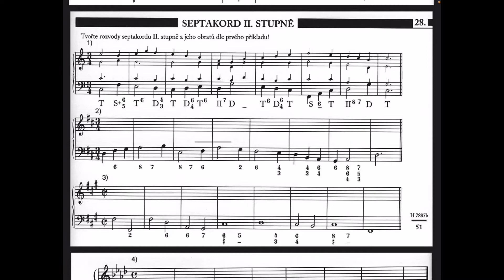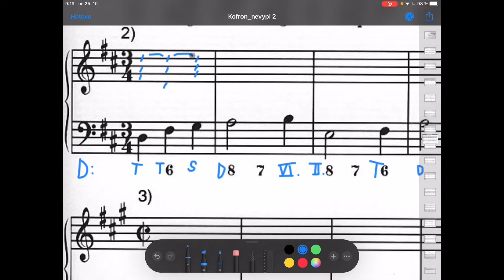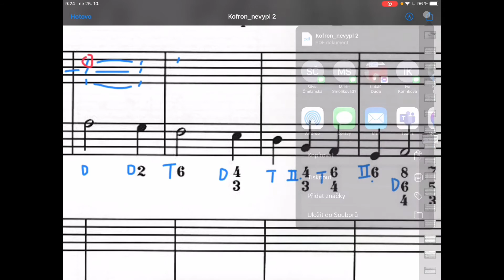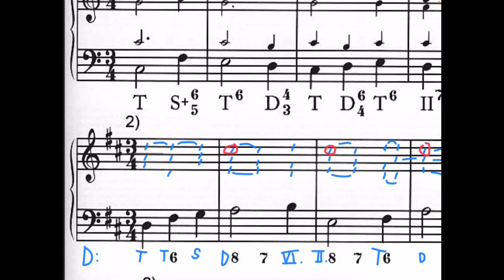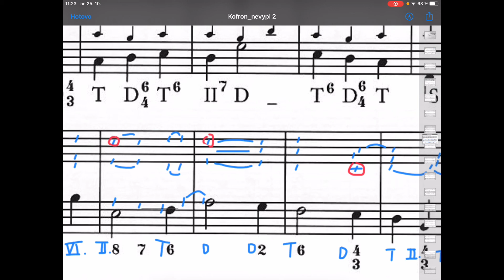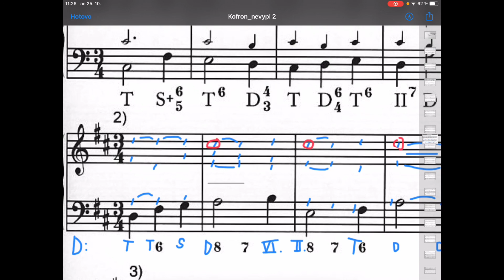Kofroň, strana 51, cvičení 2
Sledujte i má další videa na tomto kanále - záznamy z varhanních koncertů z ČR i zahraničí.